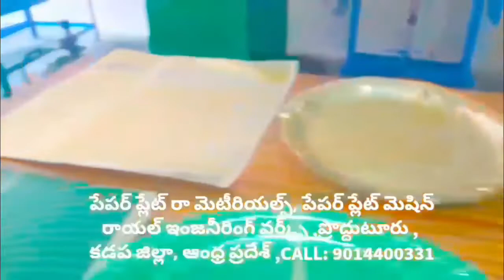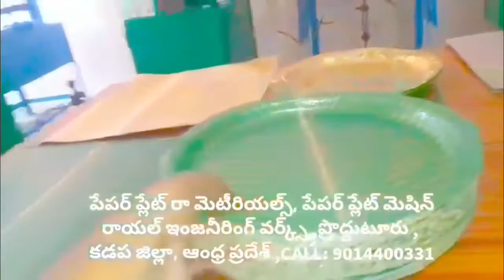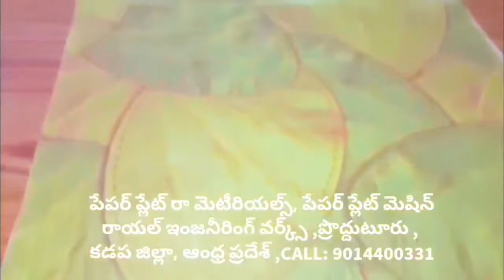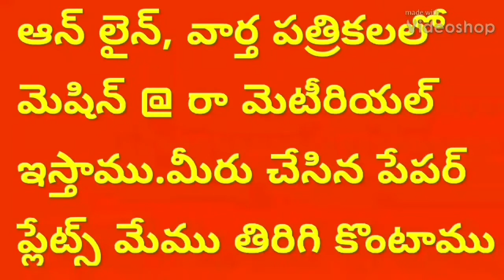Paper plates & Raw material sheet price list in Telugu,paper plate making machine (Low price) Telugu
For
PRODDATUR
KADAPA DIST
ANDHRA PRADESH
INDIA